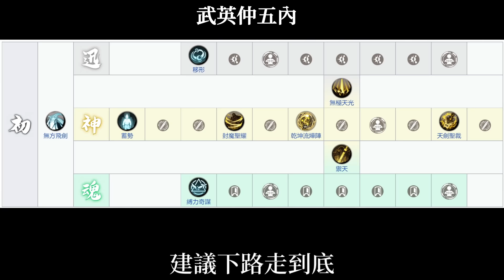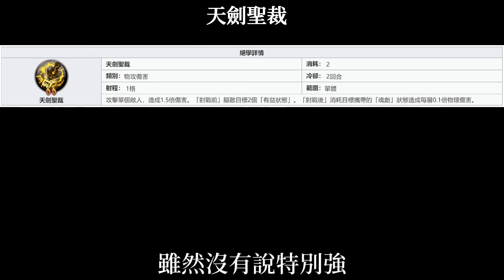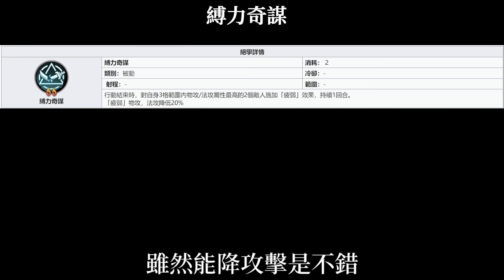【角色攻略】天地劫 武英仲 天賦/五內/技能/飾品/魂石 詳盡使用教學 有助了解角色特性 新手必看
各段時間軸如下
前言 0:00
天賦 0:26
五內 1:52
技能介紹 2:11
技能推薦 5:31
飾品魂石推薦 6:06
小結 7:33

歡迎加入索爾台FB粉絲團 每日晚上在FB直播 歡迎準時收看

十分感謝